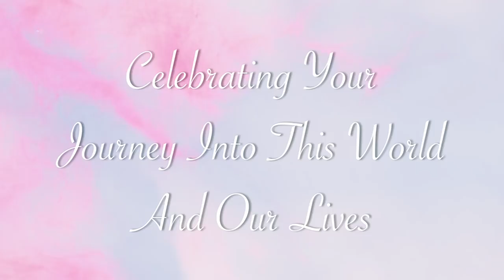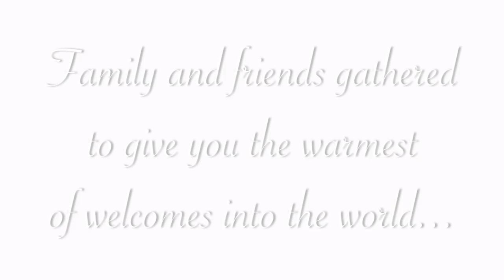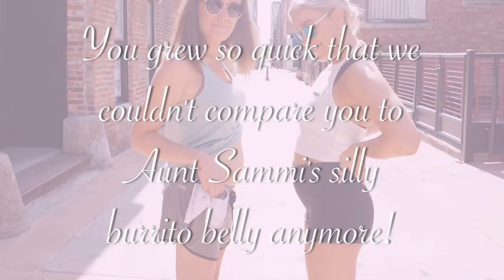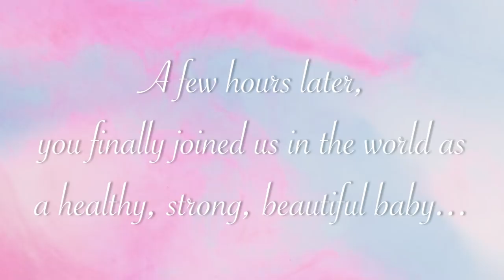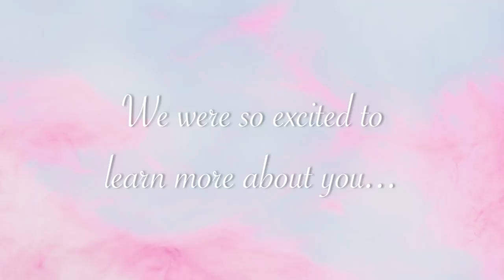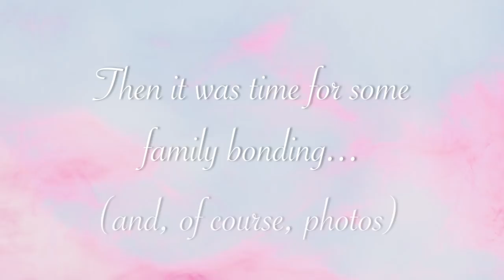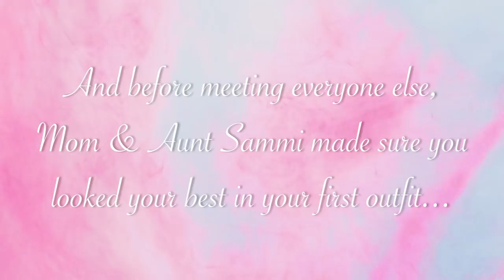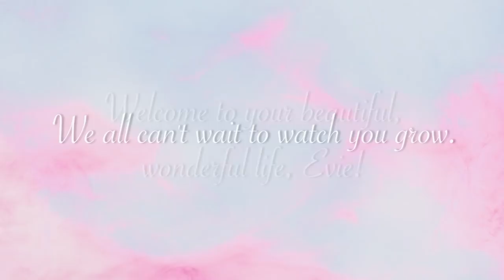Genevieve Margrethe Trabue Baby Video